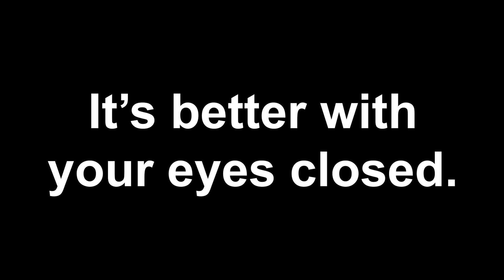WHO DID IT BETTER!? (Balancelot)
Time to master the art of MEDIEVAL UNICYCLING!